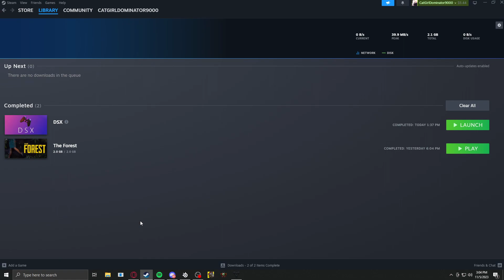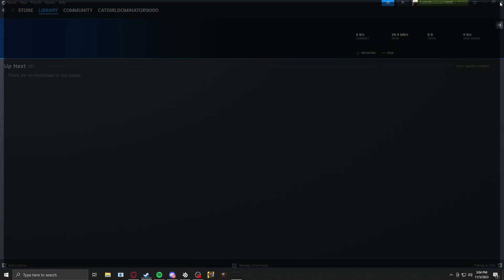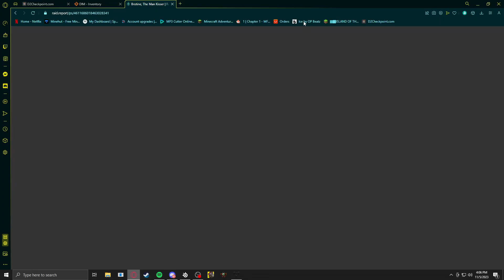Catalyst run actually was fun